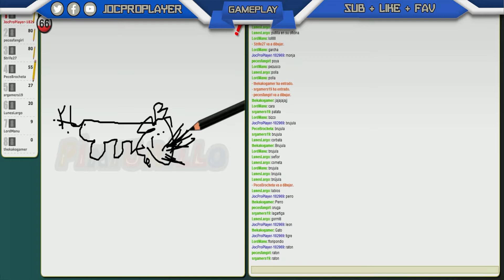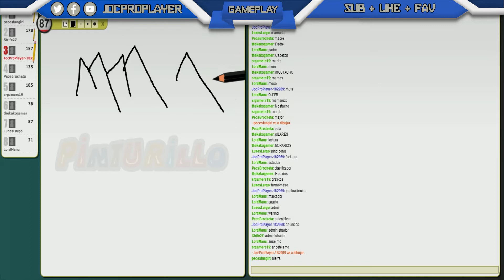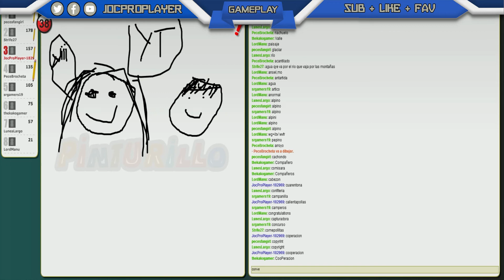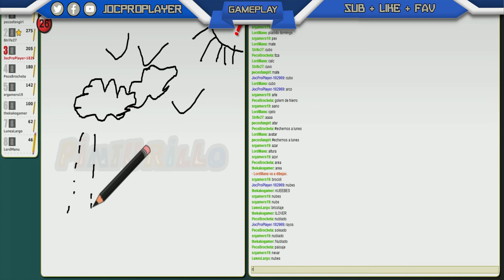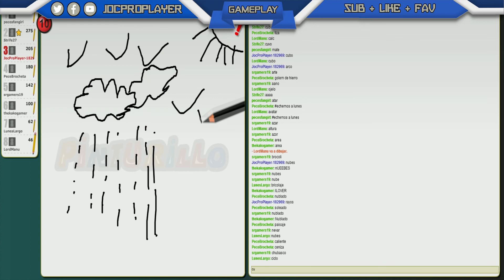PERO ESO QUE ES!!! - PINTURILLO 2 - GAMEPLAY - JOCPROPLAYER Y MAS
Bueno Machangos Un Ratillo Jugando Al Pinturillo Con Unos Machangos. Muchas Risas Y Diversion Solamente Pintando Como Mongolos xD.
Video Y Compartirlo. Un Saludazo Del Machango Supremo Jejejeje =D

Sigue Todos Los Episodios En La Lista De Reproduccion De
Juegos Del Hambre

                                Que Pc Uso?

- Placa Base: Gigabyte GA-Z87X-UD3H

- Memoria Ram: Kingston HyperX Blu DDR3 1600 PC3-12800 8GB   CL10

- Tarjeta Gráfica: Asus GeForce GTX 660 DirectCU II OC 2GB GDDR5

- Disco Duro SSD: Kingston SSDNow V300 120GB

- Disco Duro: Seagate Barracuda 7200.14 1TB SATA3 Recertified

- Refrigueración: Corsair Cooling Hydro Series H75

- Fuente De Alimentación: Nox Urano VX 650W

- Caja: Nox Krom K100 USB 3.0 Negra